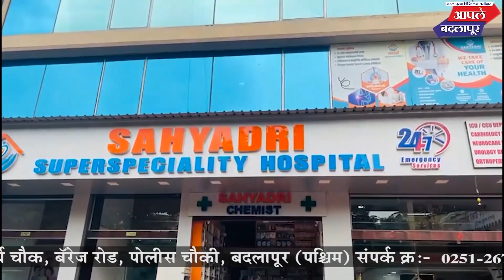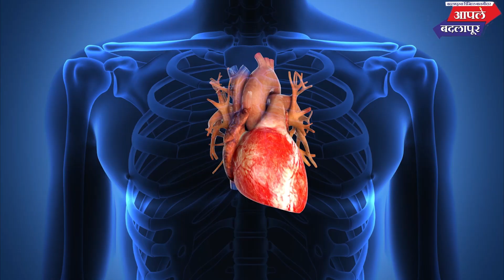बदलापुरातील कासगाव ग्रामपंचायत हद्दीत LIC च्या माध्यमातून "आदर्श विमा ग्राम" पूर्ती सोहळा संपन्न!